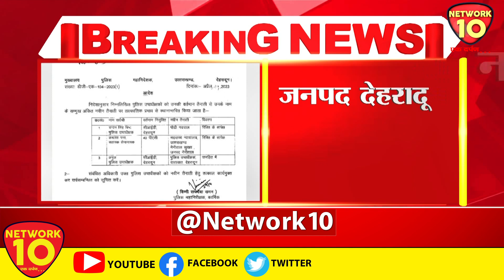देहरादून PHQ ने करे 3 CO\DSP के तबादले || Network10 Uttarakhand